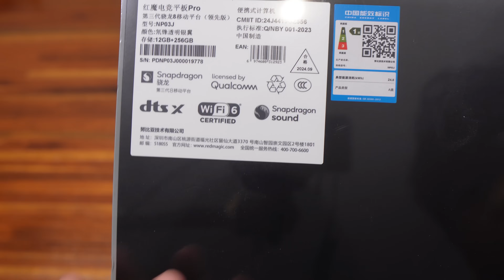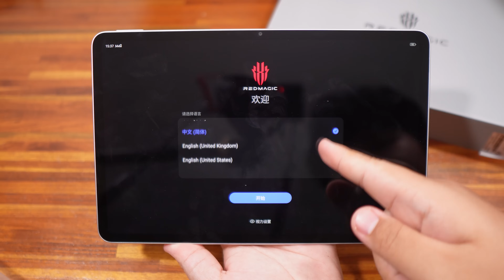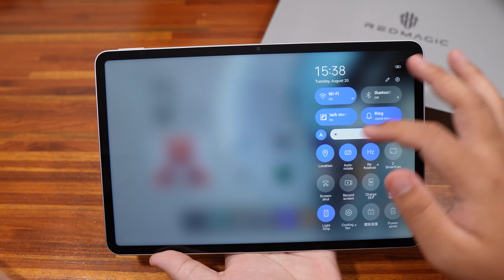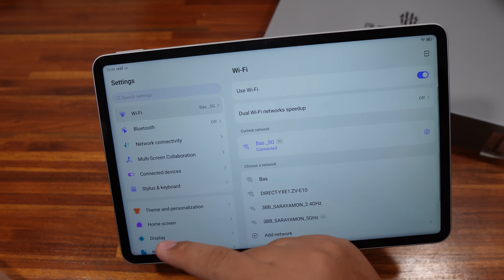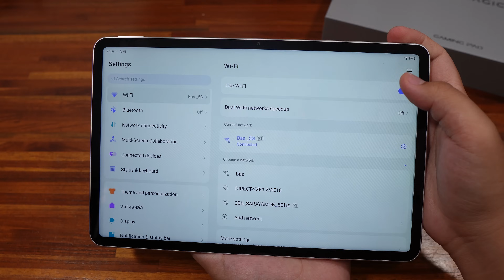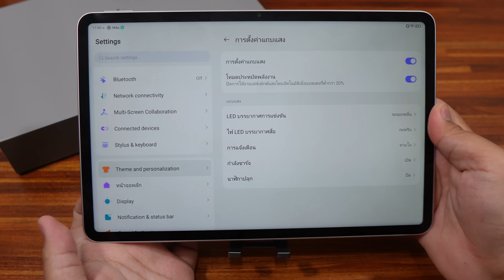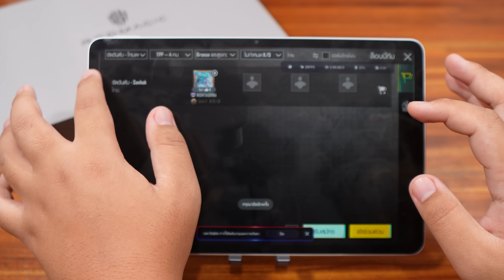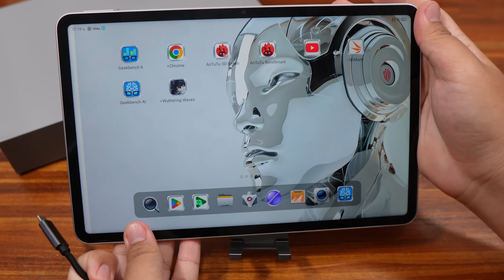แกะกล่อง Redmagic Nova แท็บเล็ตเกมมิ่งที่โคตรแรง มีพัดลมในตัว ไฟด้านหลังจัดเต็ม🤯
พิกัด Redmagic Nova (รอมจีน)
ร้านอื่นๆซื้อได้เหมือนกัน
ร้านอื่นๆซื้อได้เหมือนกัน 2
ร้านอื่นๆซื้อได้เหมือนกัน 3
Fanpage ชี้เป้า บอกของถูก มือถือราคาดี
กลุ่มพูดคุยเกี่ยวกับมือถือ